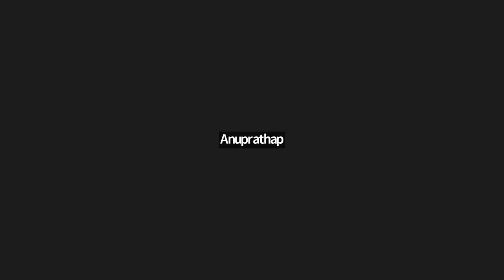Life Of Christ eng pg - 99 kan pg -113 - Free Kannada Bible Study - Br Raju - 8867768876